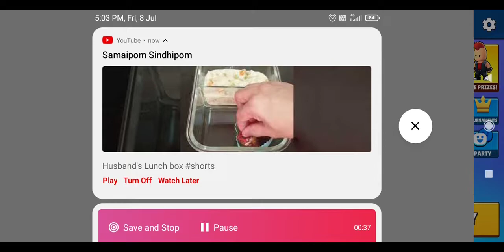I Got ---- in Stumble guys Tamil gameplay 😘😂😂YETI...